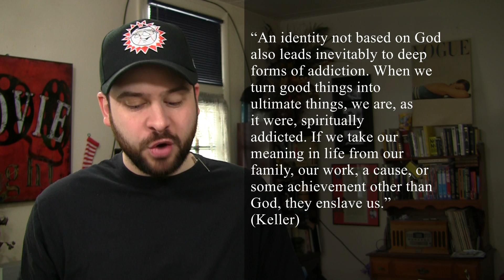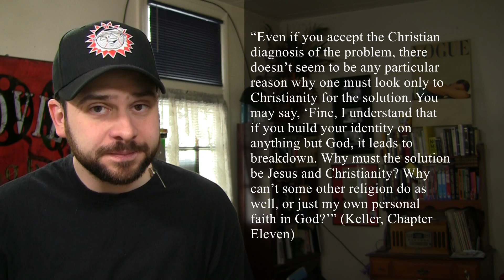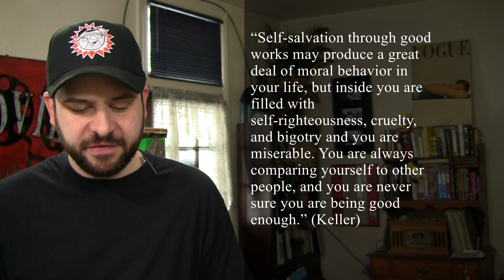Chapters Ten and Eleven - An Atheist Reads The Reason for God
The series examining Timothy Keller's apologetic, The Reason for God, continues with a look at Chapter Ten: The Problem of Sin, and Chapter Eleven: Religion and the Gospel.